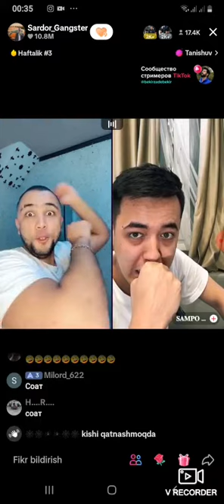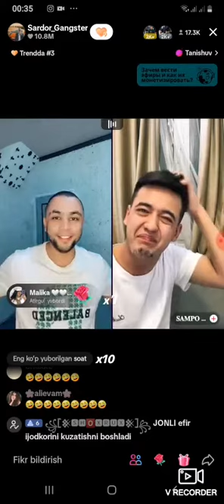SARDOR GANSTER VS SAMPO 😳😳😳😳🤔🤔😳🤔🤔🤔🤔